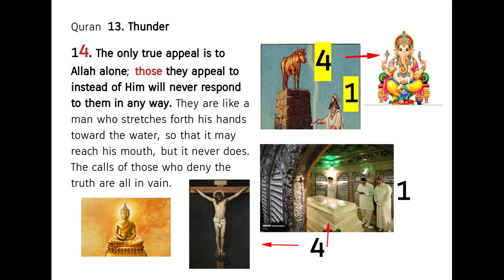idols ! Quran Miracle 13:14